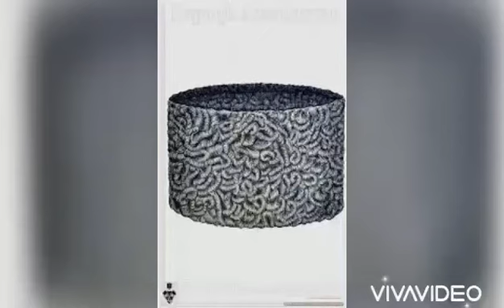Azərbaycanın Milli baş geyimi papaq haqqında videoçarx hazırlanıb.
Bakı Şəhər Mədəniyyət Baş İdarəsi Nizami rayon Mərkəzləşdirilmiş Kitabxana Sisteminin əməkdaşı A.Babayeva Azərbaycanın Milli baş geyimi papaq haqqında  videoçarx hazırlayıb.

 Papaq -Azərbaycanda milli baş geyimi sayılır. Digər Qafqaz xalqları arasında da geniş yayılmışdır.

Azərbaycanda papaq əsasən qoyun xəzi və ya qaragüldən hazırlanırdı. Onların müxtəlif formaları və yerli adları mövcüd idi. Araqçını kənddən kənarda papaqsız taxmaq ədəbsizlik hesab olunurdu, bu, yalnız uşaqlara icarə verilirdi.

XX əsrin əvvəllərinə qədər papaq Azərbaycanda baş geyimi olmaqla yanaşı, həm də simvol sayılırdı. Cəsarət, ləyaqət və şərəf rəmzi hesab olunurdu. Hətta bir kişinin papağının oğurlanması onun sahibinə qarşı düşmən hücumu kimi qiymətləndirilirdi. Keçmiş zamanlarda kişilər istənilən halda papağı başlarından çıxarmırdılar. Çünki ictimai yerlərdə baş geyimi olmadan görünmək rüsvayçılıq kimi dəyərləndirilirdi. Azərbaycanda papaq əsasən qoyun xəzi və ya qaragüldən hazırlanırdı və onların müxtəlif formaları və yerli adları mövcüd idi. XIX əsr kişi baş geyimləri içərisində aşılı qoyun dərisindən tikilmiş papaq xüsusi yer tuturdu. İmkanlı kişilər, əsasən, «qaragül» dərisindən sür papaq tikdirərdilər. Qədimlərdən üzü bəri hər kişinin başında börk olması əsas şərt idi. Kişidə börk (papaq), arvadda isə ləçək (çarqat) şərafət nişanəsi sayılırdı. Papağa və ləçəyə hörmətsizlik müqəddəslərə və namusa hörmətsizlik sayılırdı. Buna görə də heç vaxt kişinin papağı başından əskik olmazdı. Hətta oğlan uşaqlarının da özünəməxsus papaqları olurdu. Bu papaqlara "tərlik" deyərdilər. Ancaq tərlik papaq qədər qalın olmazdı, bir qat toxunmuş açıq qırmızı forması olardı və bu papaq formasının Səfəvi hökmdarlarının "Qızılbaş" ordusundan qaldığı deyilir.